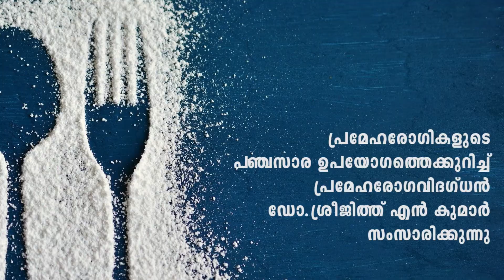Can people with diabetes drink coffee and tea with added sugar? | IMALive |IMAKerala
പ്രമേഹരോഗികൾക്ക്  മധുര പാനീയങ്ങൾ കുടിക്കാമോ? ഡോ. ശ്രീജിത്ത് എൻ. കുമാർ സംസാരിക്കുന്നു

Many people enjoy sugar in hot drinks. But according to Dr. Sreejtih people with diabetes are better off having drinks without sugar where possible as one or two teaspoons of sugar in each drink can add up over the course of a day.

2 spoons of sugar in 5 hot drinks a day is as many calories and carbohydrate as a can of full-sugar cola.